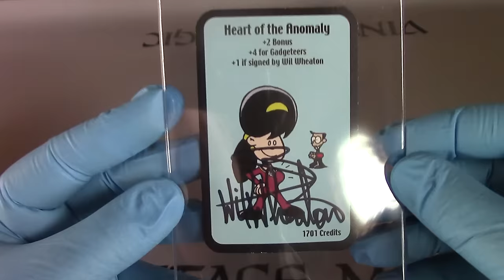The Heart of the Anomaly Signed by Wil Wheaton! RARE Munchkin card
RARE Munchkin card - The Heart of the Anomaly Signed by Wil Wheaton!